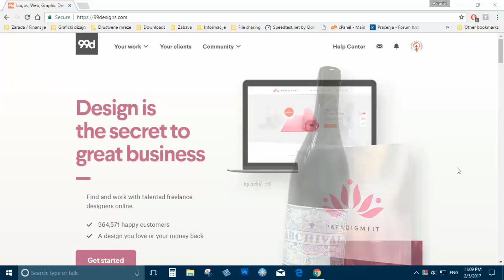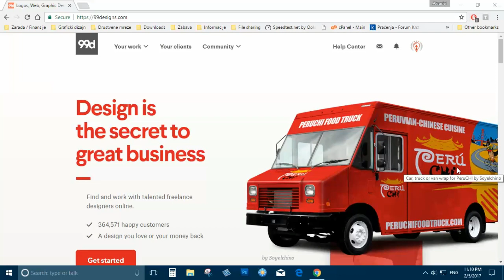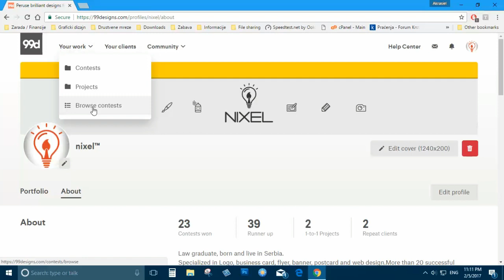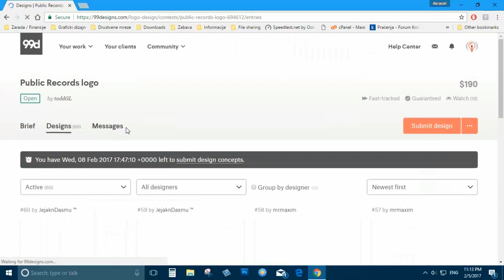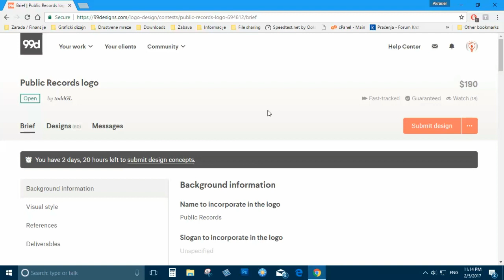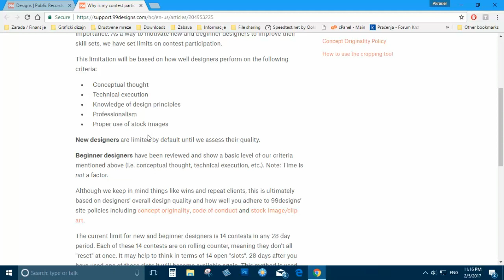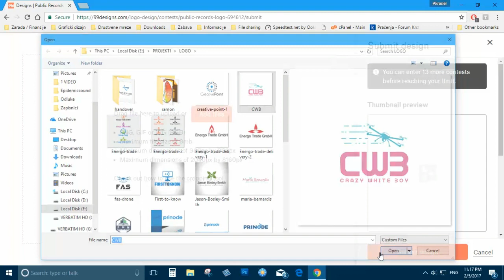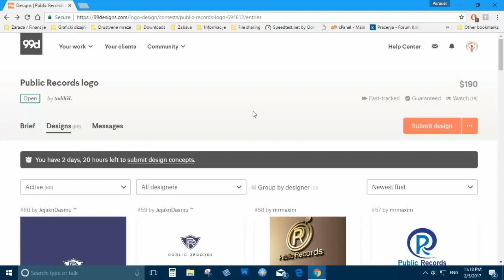99 designs - kako postaviti rad na konkursu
Mali update na prethodni tutorijal na istu temu zbog redizajniranog sajta i promenjenih uslova koriscenja